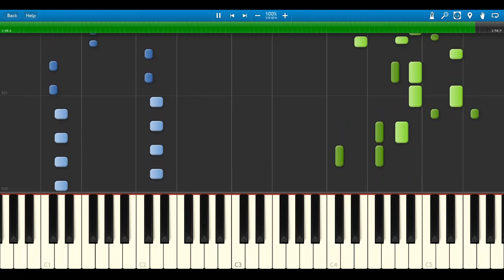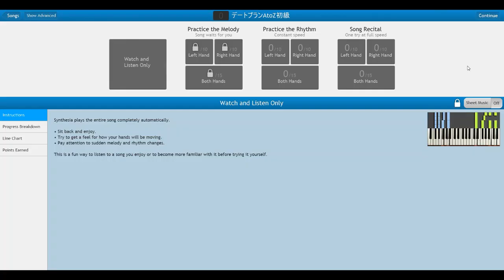初級楽譜【あんスタ】デートプランA to Z／√AtoZ／Piano Solo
シャッフルユニット「√AtoZ」の『デートプランA to Z』を楽譜にしました！
★Piano Solo
★難易度＝初級
★PDF6ページ
★フルバージョン